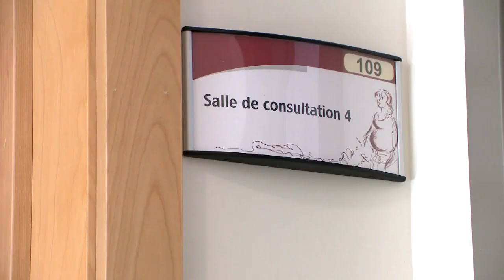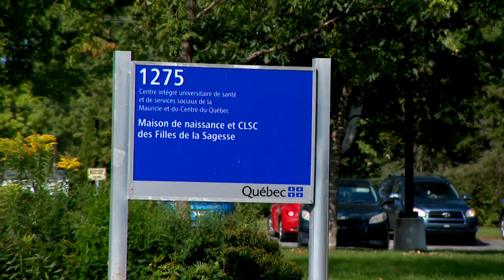Le projet de loi 15 inquiète les sages-femmes - Reportage